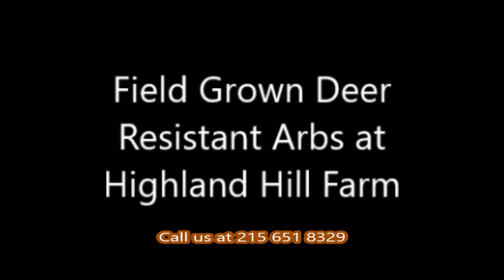Recycle your old ammo at our tree Farm in Fountainville Pa